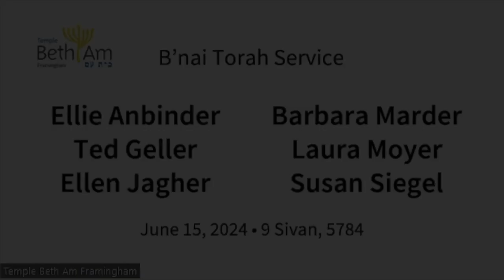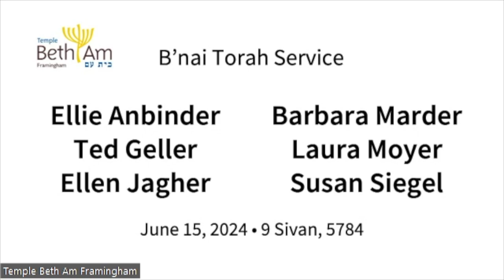6-15-2024 B'Nai Mitzvah Service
After studying Hebrew and Torah for two years, six Temple Beth Am members – Laura Moyer, Ellie Anbinder, Ted Geller, Ellen Jagher, Susan Siegel, and Barbara Marder – celebrated becoming B'Nai Mitzvot at this Shabbat Morning service.